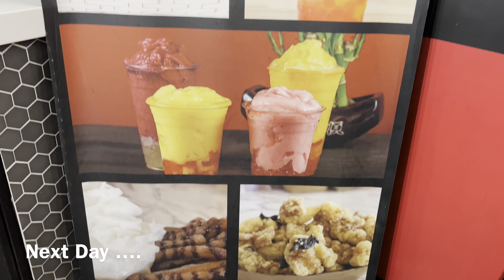Stripper Vlog: Come To Work With Me + Fight Night 🥊 + Slowest Week EVERRR 😒